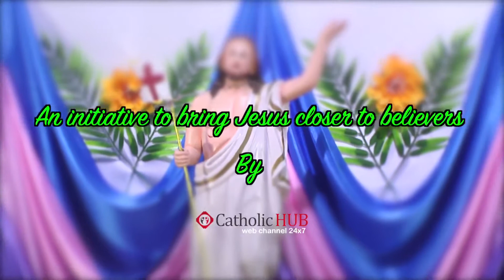Telugu Mass at Divine Word Centre, Mutthangi, HYD, TS, INDIA, 10-05-2015